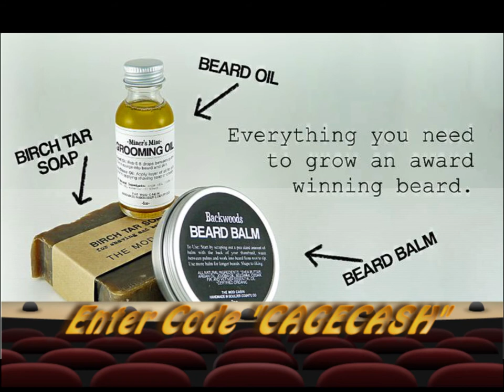Cage Cash Bellator 119 & UFC UFN 40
Nate Miller gives his suggested plays for this weekends MMA events.